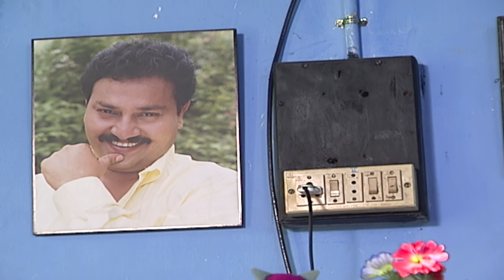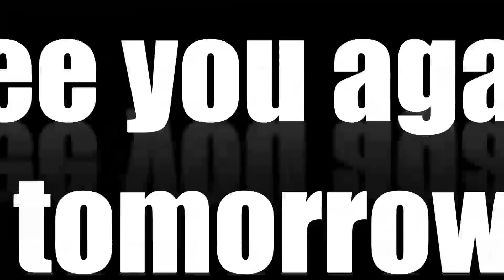Kolangal Episode 45, 16/01/2019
15 years after it debuted on TV, Kolangal comes back in our lives on the same date and same time - 26th Nov, 9 pm IST! The roller coaster ride of the life and times of Abi (Abinaya), ably played by Devayani is back to take you down the memory lane.

After a gap of 15 years, meet Abi, Thiolkapian, Usha & Baskar, their families again everyday at 9 pm, Monday to Saturday, exclusively on VikatanTV YouTube channel. VikatanPrimeTime Kolangal KolangalIsBack AbiIsBack - it is not re-telecast but back at the same time as it was on SUN TV, exactly 15 years after it premiered on SUN TV, but this time on YouTube.

20 years back, in the first week of November 1998, Vikatan Televistas started their journey with a weekly serial Akshaya on SUN TV, every Thursday at 9 pm. It has been 20 years of entertaining you - our audience. We thank you for your support, love and criticism all these years.